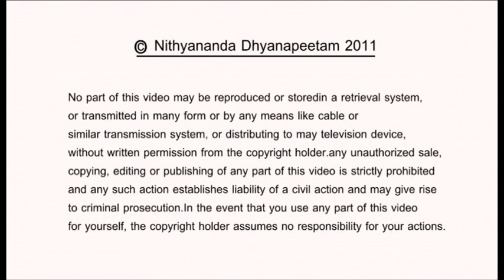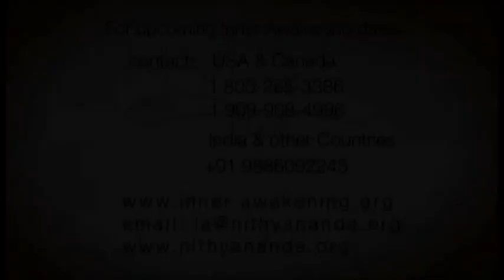Universe is the reflection of mind short Nithyananda Videos